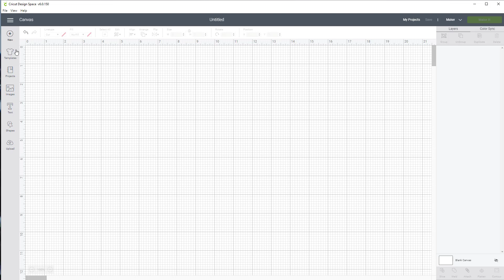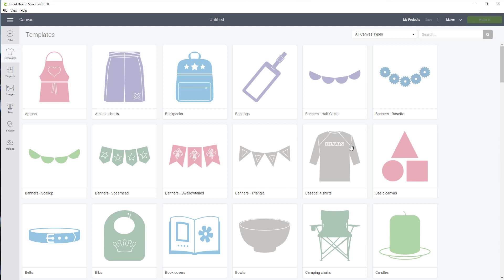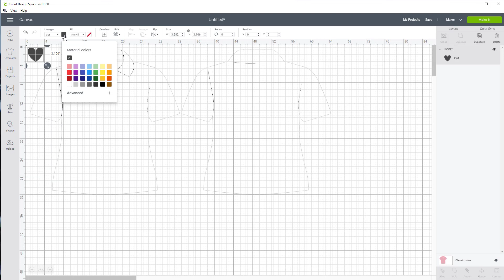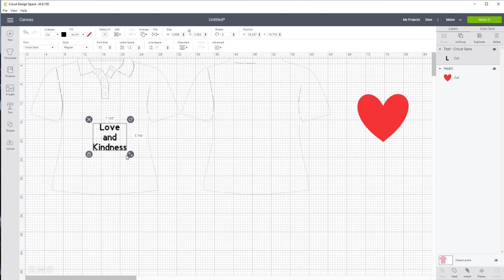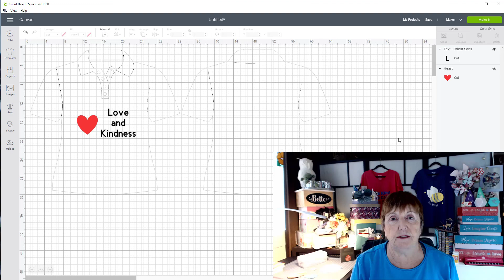Cricut Design Space - Sizing with Templates Made Easy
Get control of Cricut Design Space with this beginner-friendly tutorial on how to use templates for making sure your design is the perfect size when it comes to iron-on and more.